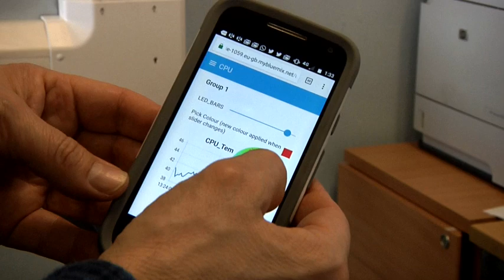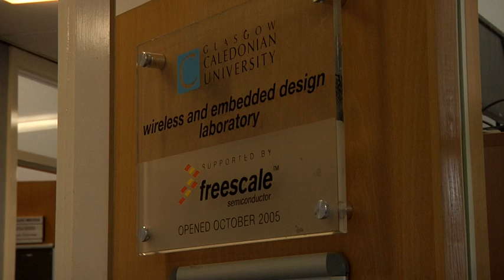Study MSc Big Data Technologies at GCU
Study the MSc Big Data Technologies at Glasgow Caledonian University and enter the expanding world of Big Data, Data Analytics and Cloud Technologies